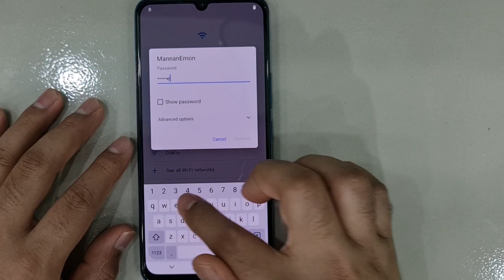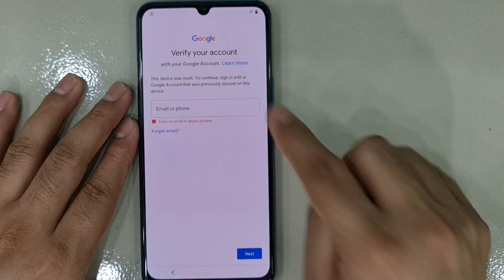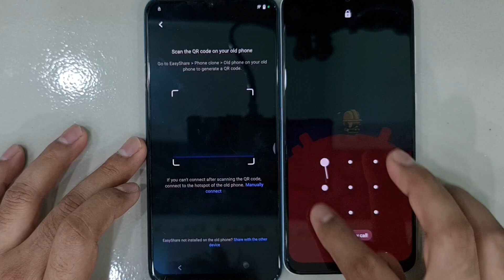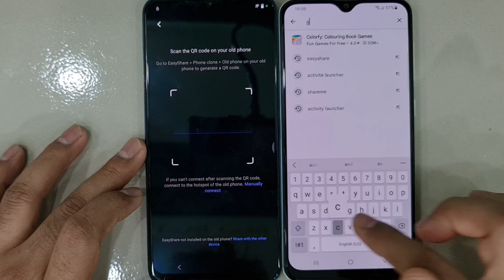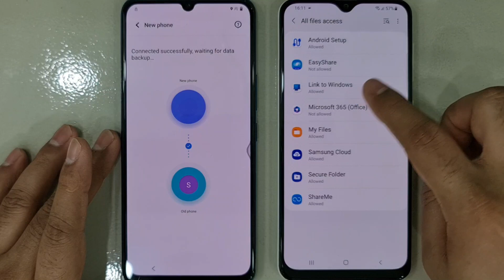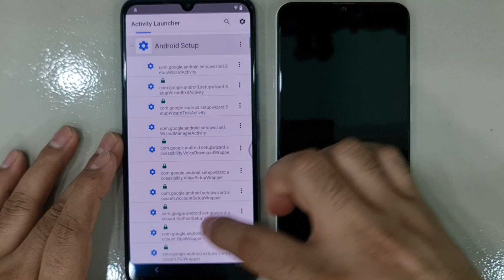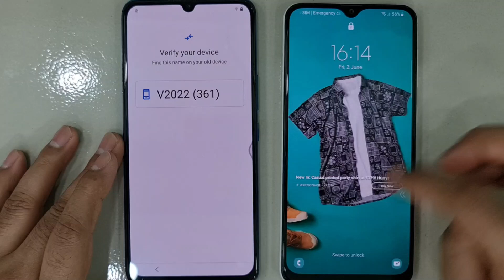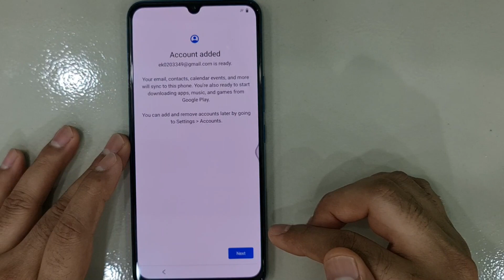Vivo V20 FRP/Google Account Lock Remove Android 12 - Reset Not Working - Without Pc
Vivo V20 FRP/Google Account Lock Remove Android 12 - Reset Not Working - Activity Launcher Setup Not Working- Without Pc